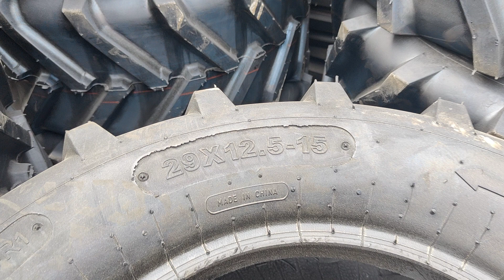tire 29x12.5-15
Qingdao Taihao Tyre Co., Ltd.
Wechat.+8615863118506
Add.: Qianlou Rubber Industry Park,
　　  Mingcun Town, Pingdu City, Qingdao,
　　  Shandong Province, China

We are one of the best manufacturers specialized in making bias tyres.

Мы являемся одним из лучших производителей, специализирующихся на производстве диагональных шин. Основными продуктами являются шины OTR, сельскохозяйственные шины, шины для мини-погрузчиков, шины для промышленных тракторов, шины для вилочных погрузчиков, шины для прицепов, шины для песка, шины для навесного оборудования, шины для легких грузовиков и т. Д. Вся продукция сертифицирована ISO9001, CCC, DOT.

Nous sommes l'un des meilleurs fabricants spécialisés dans la fabrication de pneus en diagonale. Les principaux produits sont les pneus OTR, les pneus agricoles, les pneus Skid Steer, les pneus de tracteurs industriels, les pneus de chariot élévateur, les pneus de remorque, les pneus de sable, les pneus de mise en œuvre, les pneus de camion léger biaisés, etc. Tous les produits sont certifiés ISO9001, CCC, DOT.

Somos uno de los mejores fabricantes especializados en la fabricación de neumáticos diagonales. Los principales productos son Neumáticos OTR, Neumáticos agrícolas, Neumáticos de dirección deslizante, Neumáticos de tractores industriales, Neumáticos de montacargas, Neumáticos de remolque, Neumáticos de arena, Neumáticos de implementos, Neumáticos de camiones ligeros diagonales, etc. Todos los productos están certificados por ISO9001, CCC, DOT.

Kami adalah salah satu produsen terbaik yang mengkhususkan diri dalam pembuatan ban bias.

Kami adalah salah satu pengeluar terbaik yang khusus dalam membuat tayar berat sebelah.

เราเป็นหนึ่งในผู้ผลิตที่ดีที่สุดที่เชี่ยวชาญในการผลิตยางอคติ ผลิตภัณฑ์หลัก ได้แก่ ยาง OTR, ยางรถเกษตร, ยางรถตัก, ยางรถแทรกเตอร์อุตสาหกรรม, ยางรถยก, ยางรถพ่วง, ยางทราย, ใช้ยาง, ยางรถบรรทุกอคติ ect ผลิตภัณฑ์ทั้งหมดได้รับการรับรองโดย ISO9001, CCC, DOT